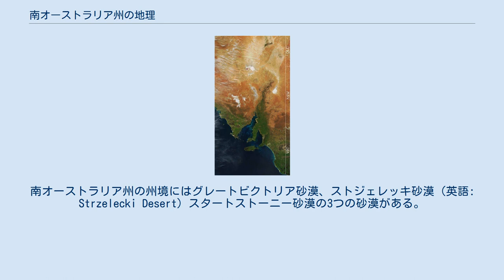南オーストラリア州の地理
南オーストラリア州の地理（みなみオーストラリアしゅうのちり）では、南オーストラリア州の地理についての概略を記す。
南オーストラリア州はオーストラリアの6つの週の1つで、オーストラリア大陸の中央南部が含まれている。
南オーストラリア州は、西側で西オーストラリア州、北側でノーザンテリトリー、北東側でクイーンズランド州、東側でニューサウスウェールズ州とビクトリア州と接している。
州の南岸はインド洋のグレートオーストラリア湾に面している。
地元の人々はグレートオーストラリア湾を南極海であると説明する。
 北部と西部は非常に乾燥していて、大陸中部の湖の多くは乾燥した塩湖で、主な湖はエア湖とトレンズ湖である。
この乾燥した地域は人口がまばらで、多くの大型牛舎があり、重要な地域は国立公園として、アボリジニ居住地域として保護されている。
これらの地域を通る重要な道路はポートオーガスタとダーウィンを結ぶスチュアート・ハイウェイ、西オーストラリア州までナラボー平原を横切るエア・ハイウェイ、そしてニューサウスウェールズ州のブロークンヒルへのバリア・ハイウェイである。
 これらの道路には対応する鉄道がある。
それぞれ西と東を結ぶオーストラリア横断鉄道と、北へ結ぶアデレード - ダーウィン鉄道である。
 海岸線には、エアー半島の西側を含むグレートオーストラリア湾に面する崖がある。
海岸にはスペンサー湾とセントビンセント湾(二つはヨーク半島で隔てられている）、フルリオ半島、エンカウンター湾そしてクーロン国立公園がある。
 南オーストラリア州東部の衛星写真。
北側には乾燥した塩湖（白い斑点のように見える）がある。
 州内で標高が最も高い地点は、州の北西端にあるマスグレーヴ山脈のウッドロフ山（英語: Mount Woodroffe）で1435メートル（4708フィート）である。
主な山脈は、マウント・ロフティ山脈（英語: Mount Lofty Ranges）とフリンダース山脈（英語: Flinders Ranges）で、フルリオ半島からそれぞれセントビンセント湾とスペンサー湾の東側に沿って約800キロメートル（497マイル）延びている。
州の約半分は海抜150メートル未満である。
乾燥した北部に引かれ、1860年代に最初に調査されたゴイダーズ・ライン（英語: Goyder's Line）は、持続的な農業を行うことができる北側の正確な境界線である。
南オーストラリア州の州境にはグレートビクトリア砂漠、ストジェレッキ砂漠（英語: Strzelecki Desert）スタートストーニー砂漠の3つの砂漠がある。
 マウント・ロフティ山脈の東にあるマレー川は、ニューサウスウェールズ州とビクトリア州から西に流れ、山脈沿いを南に流れている。
マレー川は、州内唯一の大きく、流れ続ける川である。
 南オーストラリア州のケッペンの気候 州の平均気温は、1月は29℃、7月は15℃である。
1月や2月の日々の最高気温は、48℃に達することがある。
記録上最も高い気温は、1960年1月2日にオウッドナダッタ（英語: Oodnadatta）で記録された50.7℃（123.3℉）である。
それは、オーストラリアで記録された最も高い気温でもある。
南オーストラリア州で記録された最も低い気温は、1976年7月20日にヨンガラ（英語: Yongala）で記録された-8.2℃（17.2℉）である。